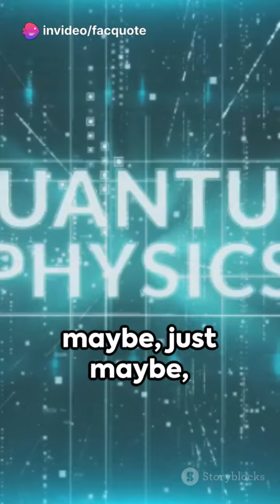Top 5 Scientific Discoveries| Discovery |Science |Science And Technology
Top 5 Scientific Breakthroughs by FacQuote's Workspace

OUTLINE:

00:00:00 Top 5 Scientific Breakthroughs
Top 5 Scientific Discoveries